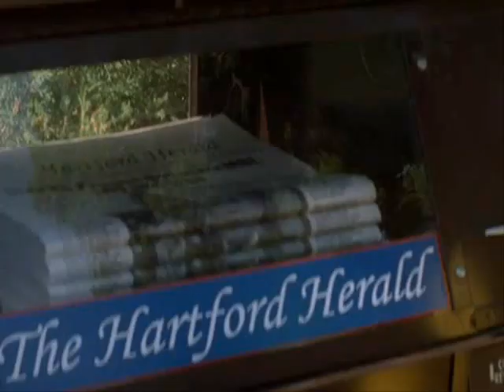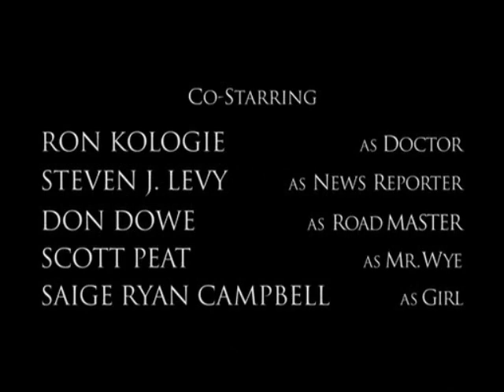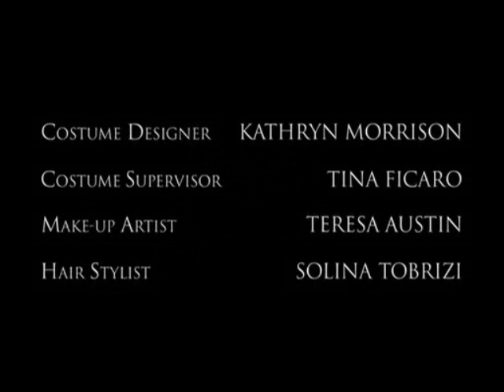Miracles Episode 4 Part 4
Miracles - Episode 4
"Little Miss Lost"
Original Air Date: March 3, 2003
Written by Zack Estrin and Chris Levinson
Directed by Marita Grabiak